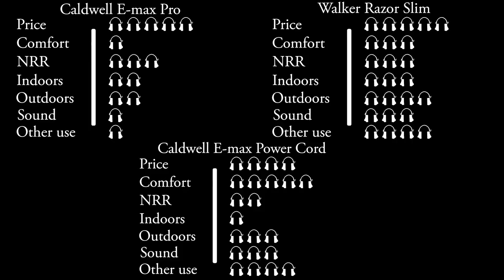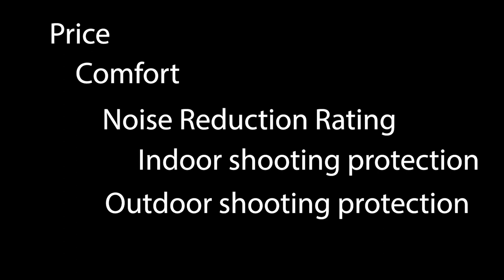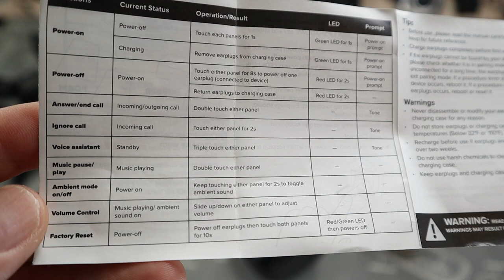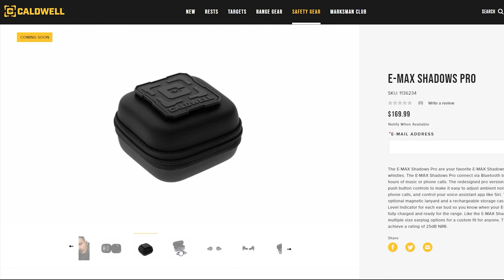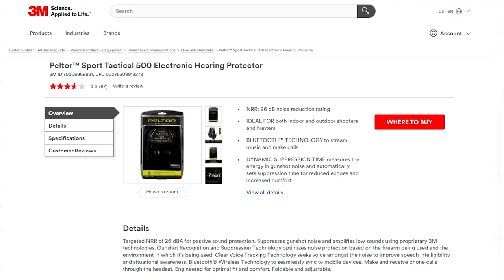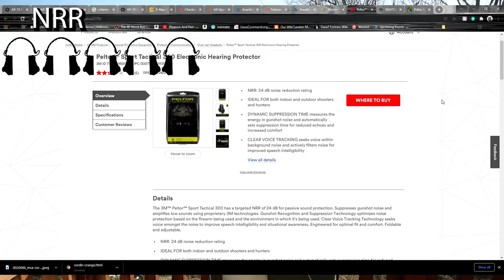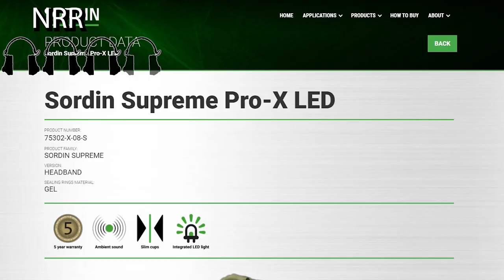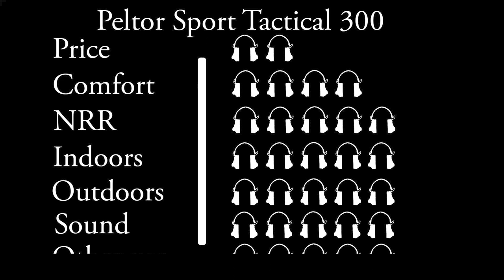Range Hearing Protection Shootout - Caldwell Shadows - Peltor 300 - Sordin Pro-X LED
This is part 2 of our Range active hearing protection series where we continue with the Caldwell E-max shadows, Peltor Sport 300s, and Sordin Supreme Pro-X LEDs.

Link to the Part 1 (Caldwell E-max pro, Walker Razor Slim, Caldwell Power cords) of this series:

| Get the Gear in this Shootout |

Caldwell
    E-Max Pro
    E-Max Power Cord
    E-Max Shadows

Peltor Sport Tactical 300

Walker Razor Slim

*NEW UPDATED CONNECTORS*
Comm Gear Supply (you need both parts below)

| Discounts |

| TLD Merch |

Help represent TLD!

Starting with the air pod style Caldwell e-max shadows, we see a small and discrete in-ear style hearing protection.   The shadows come in a small carrying case that includes a charging case for the shadows along with a USB cable and various size ear inserts.

The e-max shadows are operated by using a side capacitive touch area along the earpiece for all of the various functions.   Here you can pause music, raise and lower volume, answer calls, and pair your device with your phone.

You can also hold down this area to swap between active and passive hearing modes.  The Active hearing mode lowers the bluetooth volume to a conversational tone while then piping in all of of the outside sounds from the area around you.  This allows you to have easy conversations even in extremely loud areas.

The Peltor Sport Tactical 300s are some of my absolute favorite hearing protection and they pack a huge punch in such a small package.  The headset uses a standard headband style that can be easily upgraded with options from Grim Hunter Tactical Gear.

The 300s also have two recessed forward-facing microphones, one on each ear cup.   The power button is located on the rear of the right ear cup along with the volume controls.   The volume controls are large and tactile, allowing you to easily manipulate them with a gloved hand.

Also included on the 300 is a USB charging port if you use rechargeable batteries and a 3.5mm jack to hook in some radio connections from Comm Gear supply to give you a functional radio and microphone PTT while using only a basic range headset.

The peltor sport 300s also rock some of the absolute best sound quality (even if I didn't capture it well on camera) in its price bracket.  You have to spend tons more to get comparable sound reproduction.

As recommended in the video, gettin the noisefighter gel cups is a huge huge huge improvement for these headsets.

With our final headset in this video, we have our Sordin Supreme Pro-X LEDS.  The sordins come with a variaty of options but the LEDS include a headband wrap and gel cups standard.  The pro-x LEDs also use a standard profile so the headband can be easily upgraded to a style from Grim Hunter Tactical also.

The Sordins also use two AA batteries but are inserted horizontally so they lay on top of easy other.  This gives the headset a smaller overall profile which is quite noticeable when compared to the Peltor 300s.

To operate the sordins, all of the controls are located on the left ear cup.  The middle button turns the device on and off and the corresponding plus and minus buttons to either side raise and lower the volume.

We see the same 3.5mm jack we can use to connect in a PTT from Comm gear supply to make a super robust tactical setup with comm capabilities.

The sound reproduction of the Sordin Supreme Pro-X is phenomenal and one of the most amazing traits is that you can increase the volume over ambient.  This is great in a hunting or tactical scenario as your ability to hear very very faint sounds is increased dramatically.

An affiliate link means that if you follow one of the gear links, Thin Line Defense Co receives a small portion of that purchase but incurs no extra cost to you.  This helps us make the channel grow and get more great gear to review just for you!  Thanks for the amazing support.)